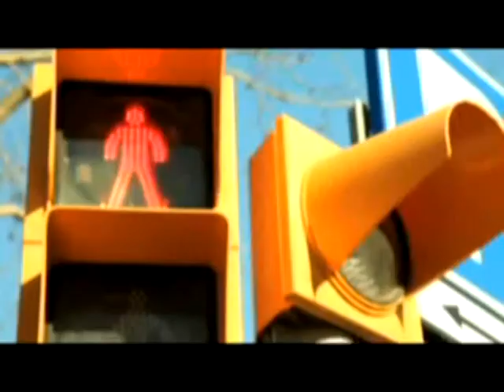Jane Wózek Rider